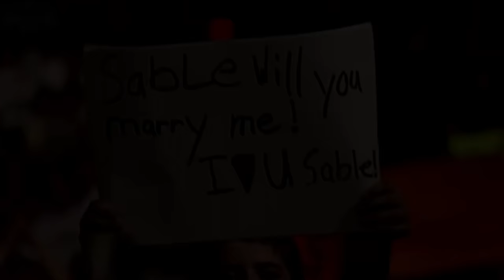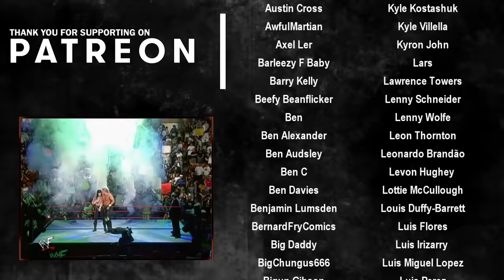WWF WrestleMania XIV - The "Reliving The War" PPV Review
WWF WrestleMania XIV took place in Boston on March 29th 1998. Seen by many fans as a turning point for the WWF and the show that helped WWF become much more competitive with WCW, WrestleMania 14 is a landmark edition of the WWF's biggest show of the year.

WrestleMania 14 is headlined by a WWF Championship match; Shawn Michaels of D-Generation X vs Stone Cold Steve Austin. Austin won the right to face HBK at the 1998 Royal Rumble but since then a lot of twists and turns have appeared on the road to WrestleMania. Mike Tyson, the special guest enforcer for the main event, joined DX - a move that helped stacked the odds against Stone Cold. Also, in a much more real sense, Shawn Michaels had suffered a serious back injury at both his physical and mental state were not good heading into the big main event in Boston. Both competitors had a few things they'd need to overcome to ensure the main event entertained.

Elsewhere on the card The Undertaker finally steps into the ring with his little brother Kane, the New Age Outlaws defend their tag team titles against Cactus Jack & Chainsaw Charlie in a dumpster match, and The Rock puts his Intercontinental Championship up for grabs in a match against Ken Shamrock.

00:00 - Intro
01:27 - Free For All & Tag Team Battle Royal
04:15 - Taka Michinoku vs Aguila
06:49 - Triple H vs Owen Hart
10:32 - Marc Mero & Sable vs Goldust & Luna
14:10 - Ken Shamrock vs The Rock
17:47 - New Age Outlaws vs Cactus Jack & Chainsaw Charlie
20:44 - Build-up for Undertaker vs Kane
22:53 - Undertaker vs Kane
27:52 - Build-up for Shawn Michaels vs Steve Austin
30:52 - Shawn Michaels vs Stone Cold Steve Austin
36:56 - Final Thoughts / Credits